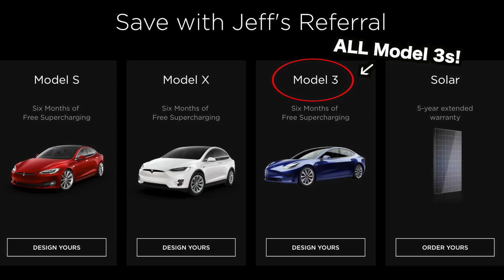Buying a 2000+HP Hypercar KILLER! (New Car Purchase)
Today we did something crazy! We bought a 2000+HP MONSTER of a car. This is one of the fastest street cars in the world. We give you 3 hints in this video, so can you guess what our new dream car purchase is before the big reveal?